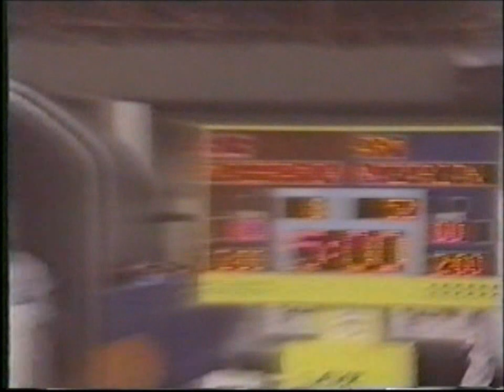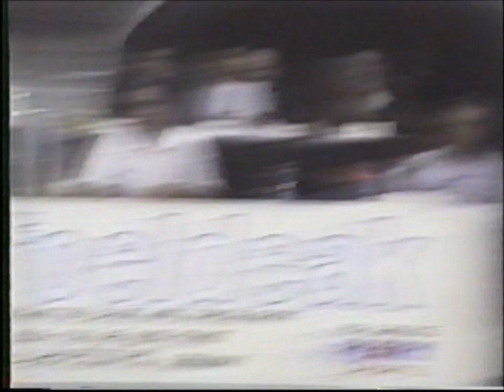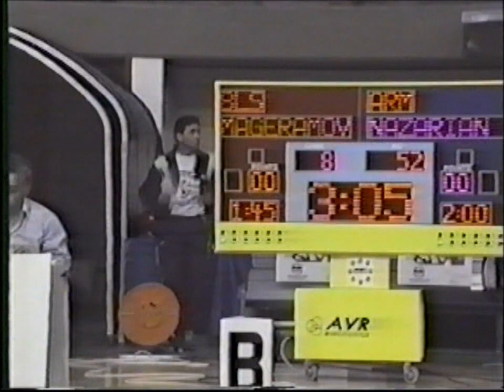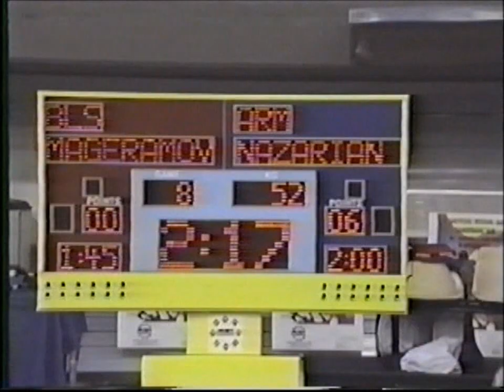Mageramov, Farhat (BLR) vs Nazarian, Armen (ARM)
1994 European Championships grecoroman 52kg FINAL
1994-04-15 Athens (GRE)